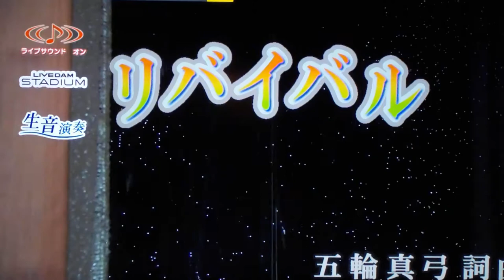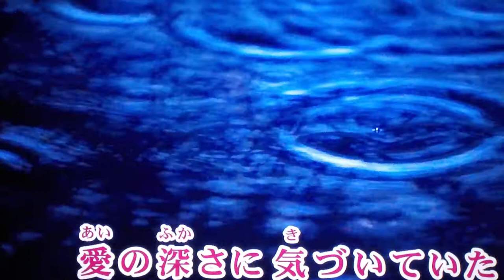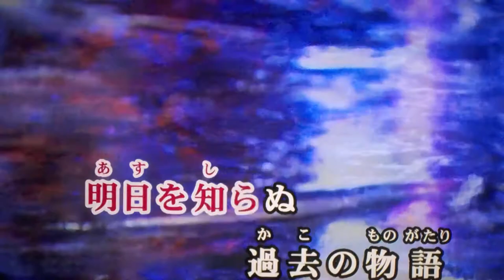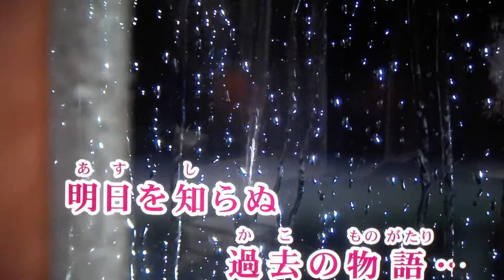masatoshi 🎤♬ kaga 🎼 リバイバル♬五輪 真弓♬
masatoshi 🎤リバイバル♬昭和55年 五輪 真弓 20枚目のｼﾝｸﾞﾙ・ﾚｺｰﾄﾞ